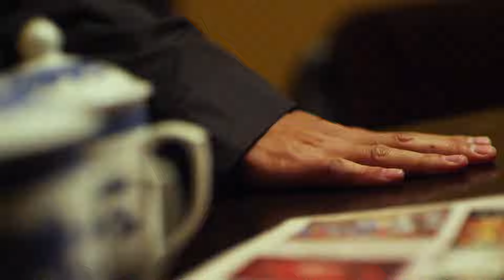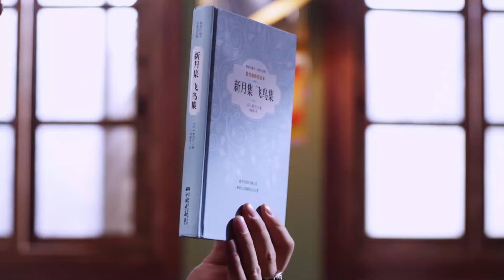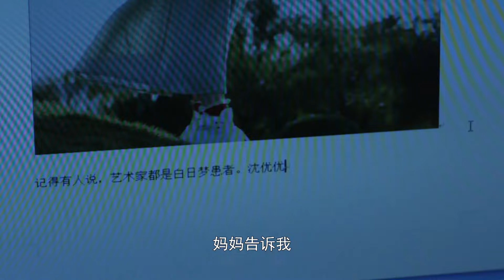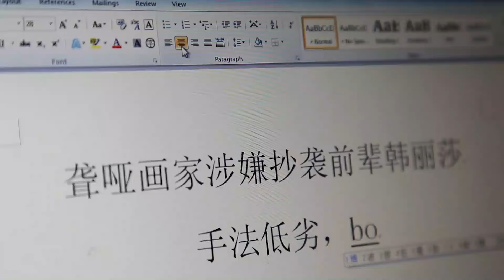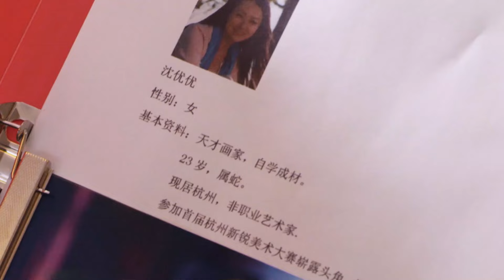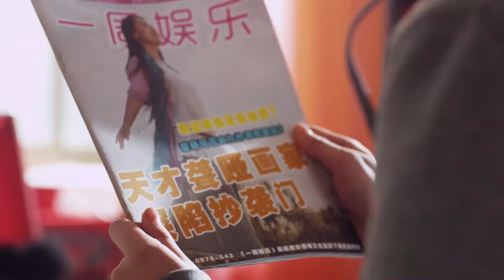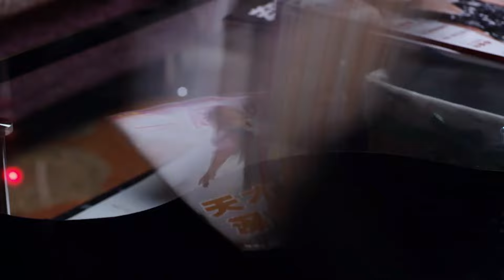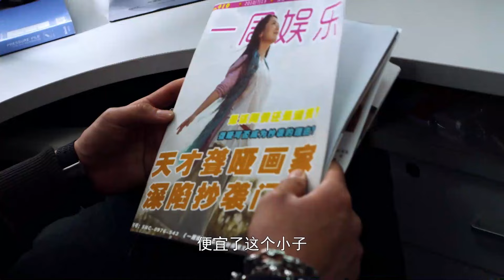[Multi-sub]《无声恋曲》第2集丨白冰 李东学 刘松仁 陈昊 毛林林 Speechless Love EP2【捷成华视偶像剧场】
《无声恋曲》
导演：钟少雄
主演：白冰、李东学、刘松仁、吴方、毛林林、李天柱、荣蓉、石天硕、陈昊
集数：32

剧情简介：
在美丽的西湖边，22岁的女孩沈优优因小时候的一场大病变成了聋哑人。但她热爱绘画并且在这方面极富天赋。因为聋哑的关系，单亲母亲对她格外关怀。她在西湖边邂逅了为父离奇去世而追寻真相的林颂凡。一次机缘巧合下，优优的作品获得了绘画大赛的金奖，而报道此事的正是林颂凡……